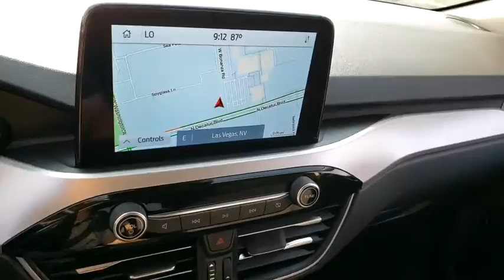New 2020 Ford Escape SE Las Vegas, Bullhead City, St. George, Havasu, Pahrump, NV 00191173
Blue Metallic New 2020 Ford Escape SE available in Las Vegas, Nevada at Friendly Ford. Servicing the Bullhead City, St. George, Havasu, Pahrump, NV area.

Friendly Ford
660 N Decatur Blvd

$3,000 off MSRP! Blue Metallic 2020 Ford Escape SE FWD 8-Speed Automatic 1.5L EcoBoostbrbr27/33 City/Highway MPG Price includes: $3000 - Retail Customer Cash